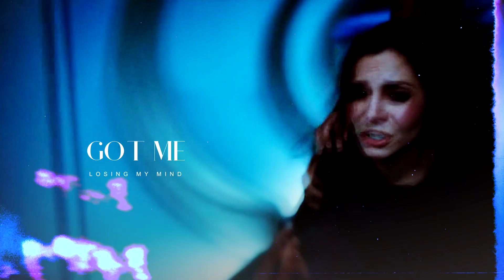women's day | thank you.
PLEASE WATCH THIS ON HD FOR MUCH BETTER QUALITY.

Happy international women's day lovelies!!
Because there ain't such a thing as enough multifemales videos!
Did I do this masterpiece alone? HELL NO!
@caskett fan had the idea and @cece_mich created the style guide and the 3 of us edited this masterpiece dedicated to awesome women of all kinds.
Love yourself every day and not just on March 8th. Be bold, brave or whatever you want to be in this life.
AND SUB MY AWESOME COLLAB PARTNERS THAT NAILED THIS! Seriously, they are so underrated, I blame you all for missing the work of these artists.

colouring: @cece_mich
thumbnail: @caskett fan